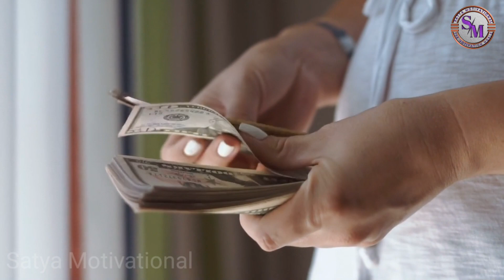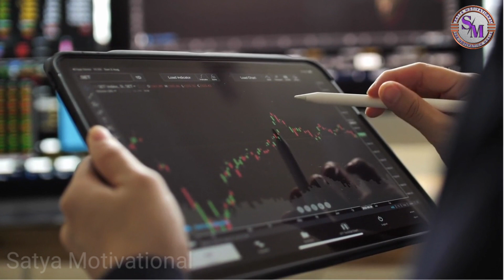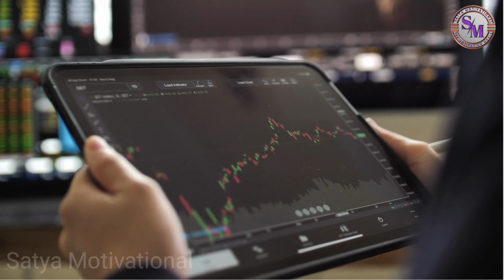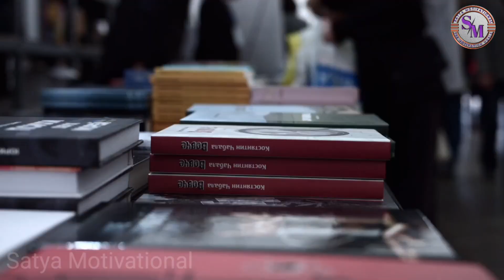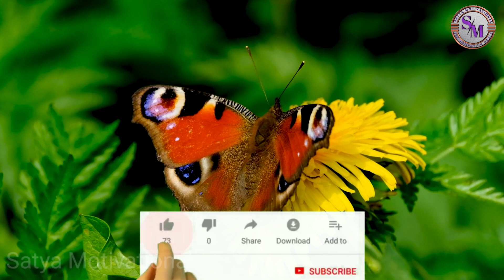money ||How to become rich||How to earn money easily||Odia Motivational video||Money motivation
money ||How to become rich||How to earn money||Odia Motivational video||Money motivation||Ame dhani heba kipari||How to earn money from online

This video is learning what ever Happen Happen for the Best.Beautiful story of God and life.its only education purpose.This video is learning of bad work.It is blessing of God who is doing good work..It is give Motivated all people.This video gives knowledge about strong Belive.The story give Motivation to all people and Students..it gives knowledge Love , affection of God.It is a best story give them Motivation which students struggling after break-up.This video give knowledge sign of Beliveness.This is Best Odia Motivational video.It is Inspirational stories in odia.please watch still end give you positive felling of lonely ness.please share Satyamotivational video in your friends.A best content in Odia Story.This contains search many book's.Its give best Educational knowledge for society.
Video Content -
1-What is life.
2 - How to target your goal.
3-How to success in Life.
4-How to success in Love.
5-How to become Happy.
6-How to move from Depression.
7-success tips in Odia.
8-Life changing quote.
9-How to overcome from Sadness.
10-What is demerits jealousy.
 11-How to control mind.
12-New Love video.
13-Treatment of negetive thinking.
14-How love gives us life.
15-Lovequote.
16-Inspirational quotes.
17- odia motivational status.
18- life-changing quote.
19- How We  could fullfill our Dream.
 20- how to get happiness in life.
21- Secret  of Happiness.
22- Odia story.
 23- Student Motivation.
24- Study motivation.
25. - Love tips and Break up tips.
 26- The power of Braveness.
27 - How to bulit self confidence.
28 - Career tips for students.
29 -How to create a good Personality.

 Keep smiling 😊😊
Jay Guru 🙏🙏🙏
Jay Jagannath🙏🙏🙏